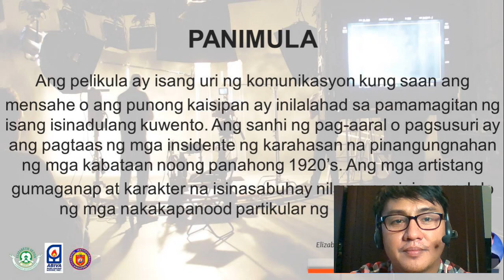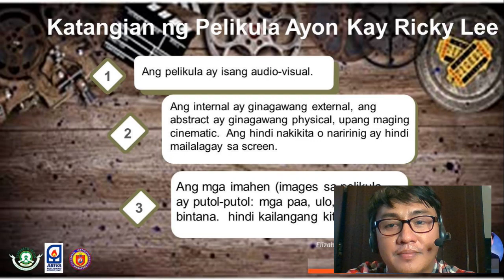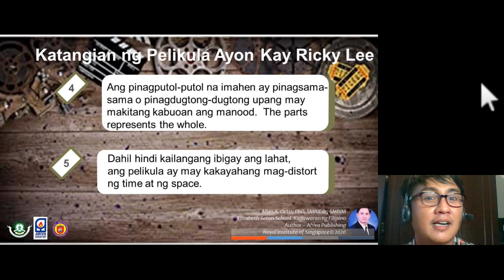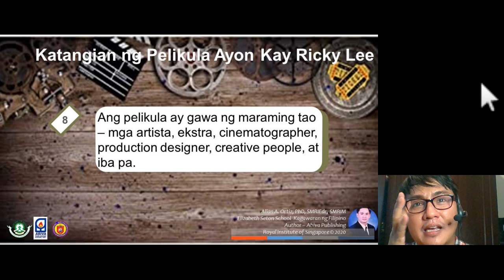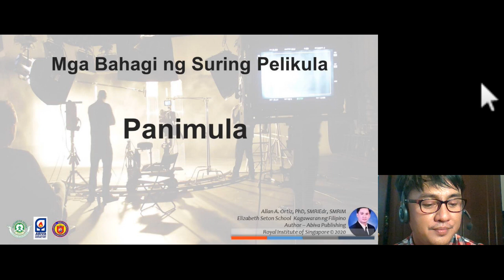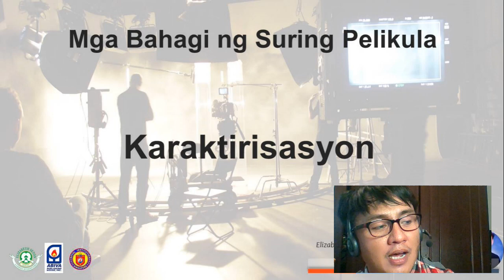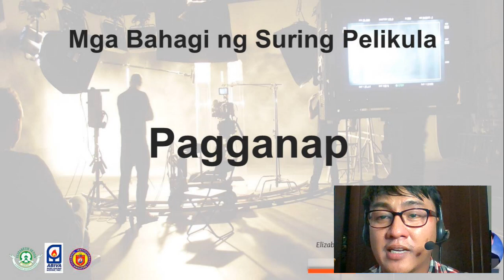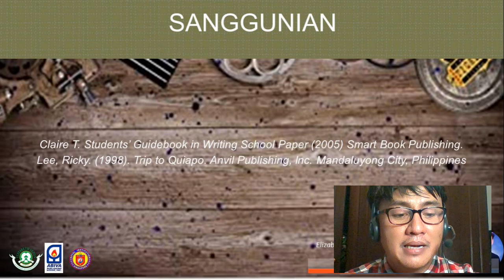Suring Pelikula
Matutunghayan sa video-aralin ang mga katangian ng isang pelikula ayon kay Ricky Lee at mga bahagi ng isang suring pelikula at kung paano ito gagawin.

Sa bahagi ng Tunog ang tinutukoy ko pong Sound director po ni Director Marilou Diaz-Abaya ay si Sir Michael Idioma. (Paumanhin may senior moment na ako... hahaha)